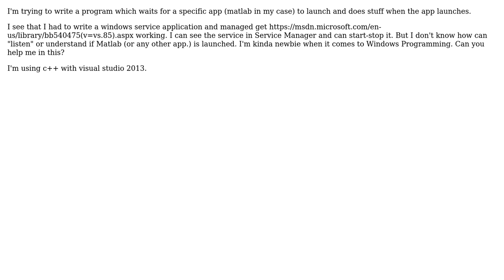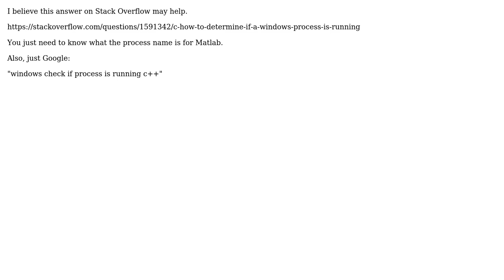Software Engineering: How to know if an app is launched in windows service application?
With thanks & praise to God, and with thanks to the many people who have made this project possible! | Content (except music & images) licensed under CC BY-SA | Music | Images & others | With thanks to user Jon Raynor user Aenid and the Stack Exchange Network Trademarks are property of their respective owners. You are responsible for your own actions.